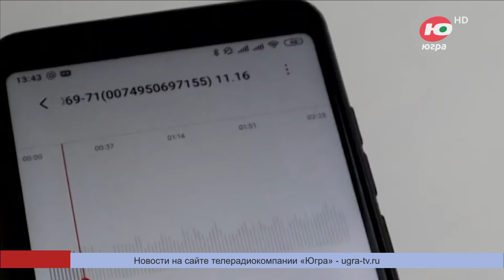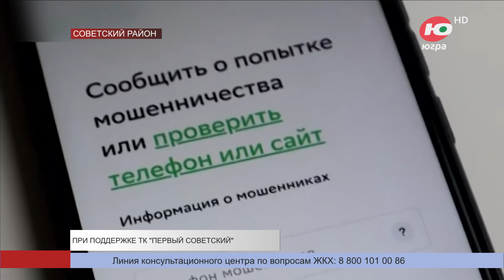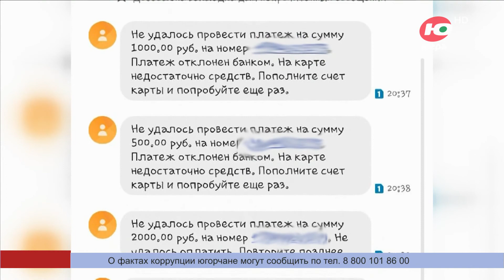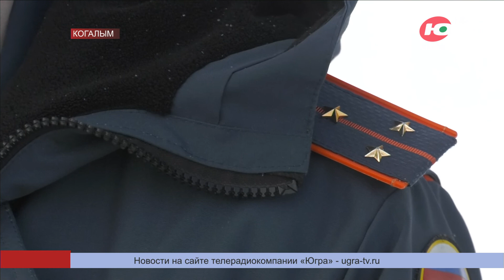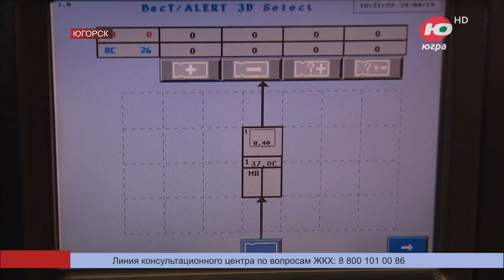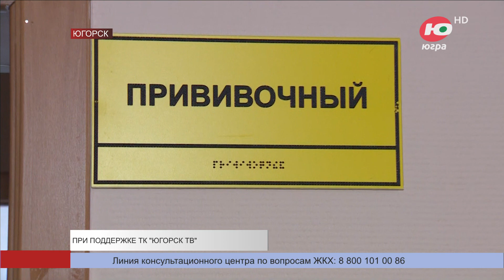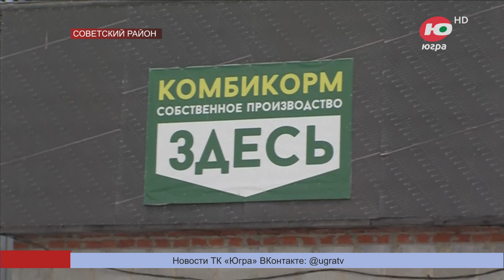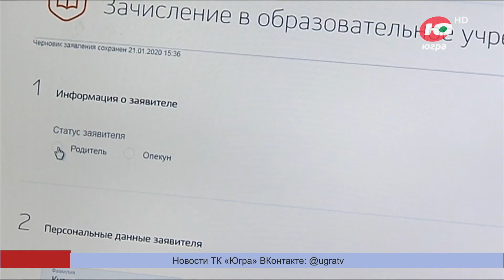Югра 24. Лента муниципальных новостей от 14.03.2023